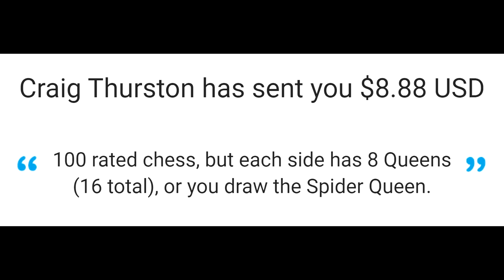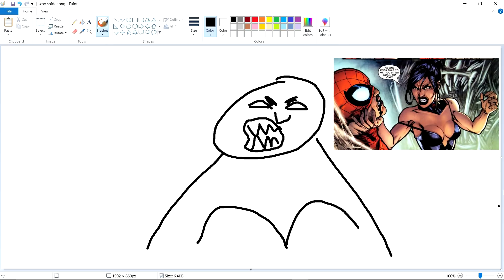It's HAREM Time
Xomu - Walpurgis Night